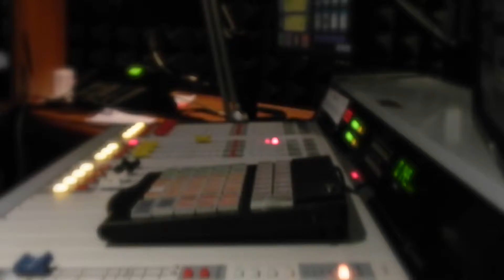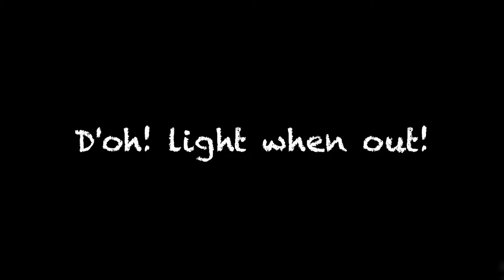RADIO ACTIVA & RADIO RAMA / DRUM SESSION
HERE IS A VLOG WHERE I WENT TO DO PROFESSIONAL PRACTICE ON THE RADIO STATIONS OF UNIVERSIDAD DEL SAGRADO CORAZÓN AND WHERE I SHOW CASE A SHORT DRUM SESSION
...PS: half way my drumming my lights went off...